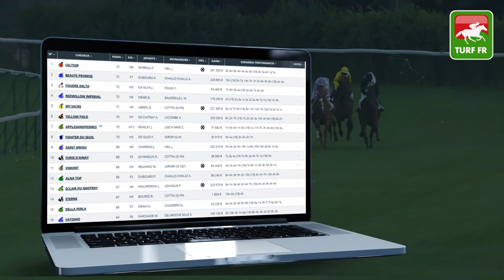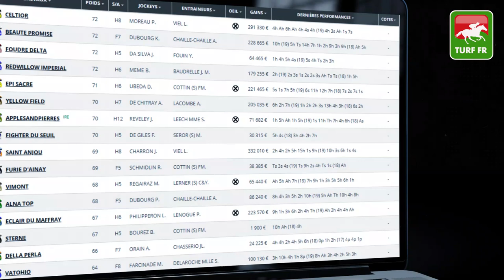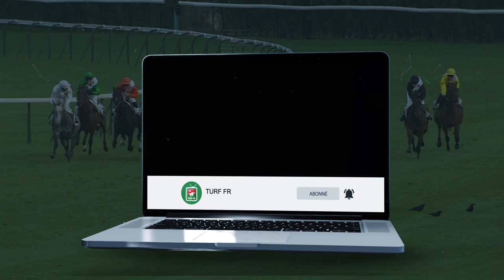Minute Quinté TURF FR : PRIX JEAN BART - Mardi 1 Septembre 2020 - Paris Auteuil 🏇 PMU #213347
🥇 Retrouvez le pronostic exclusif de notre expert Turf Lucius Simenon pour le PRIX JEAN BART Mardi 1 Août 2020 à l'hippodrome de Auteuil en France.

✅ NOS LOGICIELS TURF :
✔️ Logiciel TURF INFO Professionnel Edition: